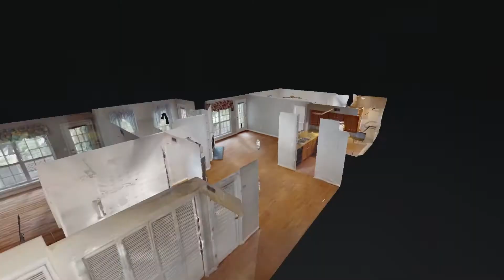406 Post Creek Rd Nashville TN 37221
406 Post Creek Rd Nashville TN 37221 | Andy Hunt

Andy Hunt

We all know the old real estate adage, `location, location, location.' But to Andy, real estate is all about people. An Ole Miss alum with a background in marketing and finance, Andy has been a Nashville resident since 2004, and loves watching the exciting growth happening in his Music City.

More than a REALTORr, Andy has obtained both the Seller and Buyer Specialization Designations, as well as Real Estate Negotiations Expert. Clients feel empowered to make sound decisions when involved in a real estate transaction through quality conversation regarding the real estate process with our Nashville on the Move team and systems, and also with lenders, title companies and any vendor procured.

Whether a first time home buyer or an experienced emptor, Andy relishes the chance to help his clients, both new and returning, see their dreams become reality. After all, buying a house is a great investment! It's an investment in joy, shelter, laughter, memories, family and community. Making a decision that big requires trust in the person guiding the process. Selling this great investment requires a confident understanding of the market and parties involved, to yield the greatest returns.

When he's not working, you can find Andy breaking a sweat in his garage gym or exploring the outdoors with his wife and three sons.

406 Post Creek Rd Nashville TN 37221 | Andy Hunt

Virtual Realty
Virtual Realty Nashville TN
3d Room Scanning
3d Room Scanning Nashville TN

406 Post Creek Rd Nashville TN 37221 | Andy Hunt